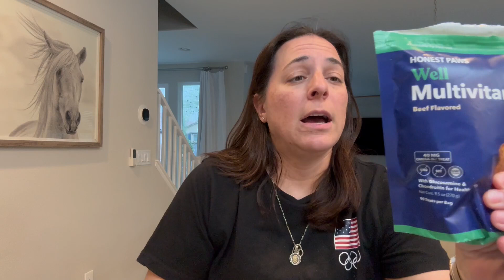Review and Demo of Multivitamin Soft Chews for Dogs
Honest Paws Dog Multivitamin Soft Chews - Joint Flexibility Mobility Support - Soft Shiny Healthy Coat - Immune, Eye, Heart Support - Glucosamine & Chondroitin, Omega-3 Fatty Acids - Beef Flavor